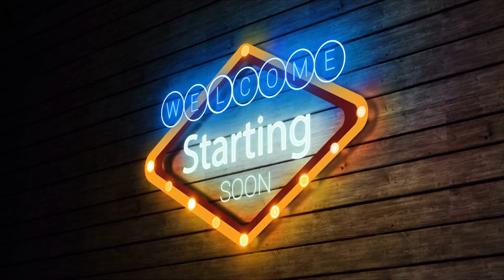The DJ Talk Podcast-Episode 31: How to be Motivated